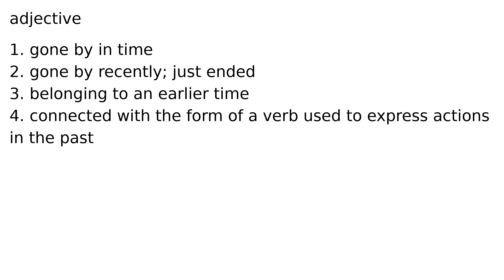past adjective meaning meanings definition definitions phonetics pronunciation english dic